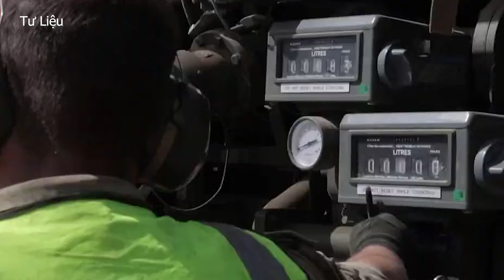Lời cảnh báo đanh thép: Tổng thống Putin và "cơn thịnh nộ" từ biên giới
Lời cảnh báo đanh thép: Tổng thống Putin và "cơn thịnh nộ" từ biên giới @TinTucVietOfficial

00:27 Lời cảnh báo đanh thép: Tổng thống Putin và "cơn thịnh nộ" từ biên giới
02:19 Ukraine có thể đảo ngược tình thế nếu dùng vũ khí của Mỹ tấn công Nga?
06:48 Hé lộ vũ khí Ukraine có thể sử dụng để tấn công lãnh thổ Nga